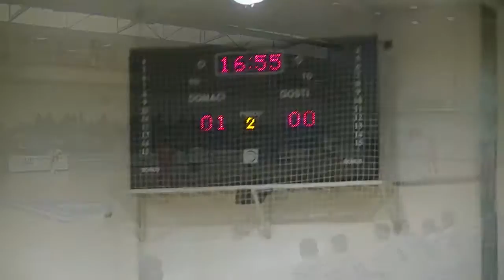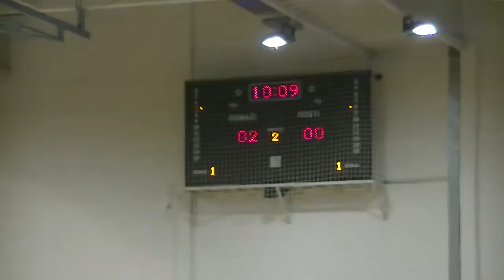KMF Pirot - Niš 92 5:4 27.04.2014.